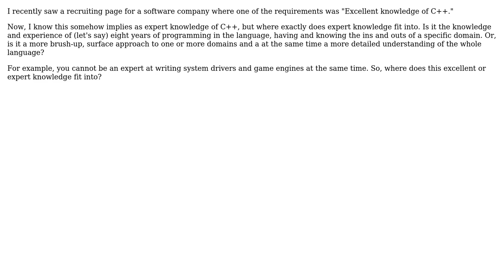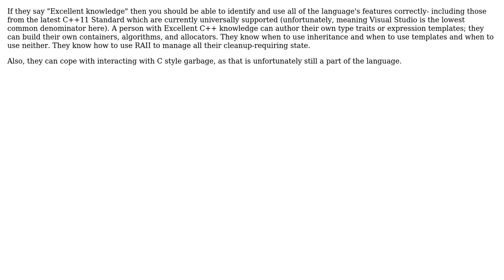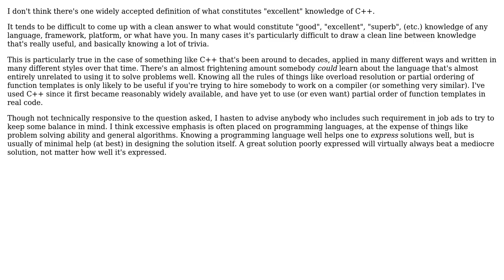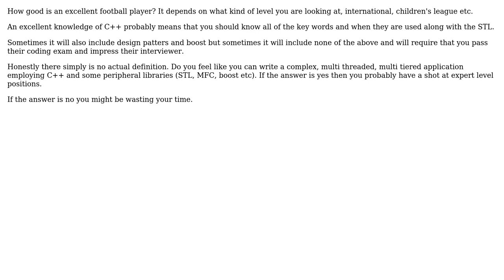Software Engineering: Excellent knowledge of C++ (6 Solutions!!)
Software Engineering: Excellent knowledge of C++

With thanks & praise to God, and with thanks to the many people who have made this project possible! | Content (except music & images) licensed under CC BY-SA | Music | Images & others | With thanks to user zvrba user Stefan user Robert Harvey user Otavio Decio user Jerry Coffin user James user Eve user DeadMG and the Stack Exchange Network Trademarks are property of their respective owners. You are responsible for your own actions.